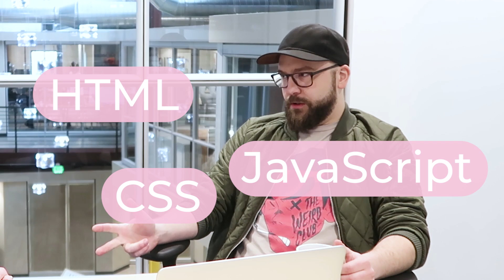What is Front end? Imagine a restaurant! Interview with Nick from GA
What is Front end development? How does Front end and Backend work together? Nick, who is an instructor at General Assembly explains it using a restaurant metaphor - that the restaurant and the client facing side is the Front end and that the kitchen is the Back end!